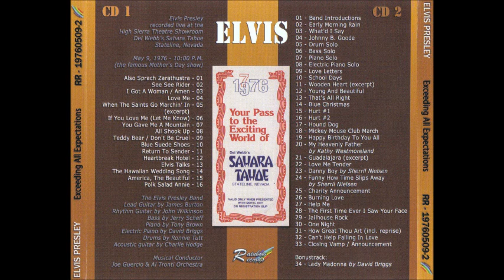Elvis Presley - Exceeding All Expectations - May 9 1976 Full Album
Recorded live at the Sahara Hotel
May 9, 1976 CS. Stateline, NV.
Released: 2009

Tracklisting
[01] Also Sprach Zarathustra 00:49
[02] See See Rider 04:31
[03] I Got A Woman - Amen 11:59
[04] Love Me 02:57
[05] When The Saints Go Marchin' In (excerpt) 00:16
[06] If You Love Me 02:56
[07] You Gave Me A Mountain 03:47
[08] All Shook Up 01:02
[09] Teddy Bear - Don't Be Cruel 02:16
[10] Blue Suede Shoes 01:13
[11] Return To Sender 02:26
[12] Heartbreak Hotel 01:56
[13] Elvis Talks 02:17
[14] Hawaiian Wedding Song 02:22
[15] America The Beautiful 02:34
[16] Polk Salad Annie 04:27
[01] Band Introductions 4:38
[02] Early Morning Rain 1:16
[03] What'd I Say (by James Burton) 0:55
[04] Johnny B. Goode (by James Burton) 0:59
[05] Drum Solo (by Ronnie Tutt) 1:06
[06] Bass Solo (by Jerry Scheff) 1:39
[07] Piano Solo (by Tony Brown) 1:18
[08] Electric Piano Solo (by David Briggs) 1:07
[09] Love Letters 4:01
[10] School Day (+ by Joe Guercio Orchestra) 1:08
[11] Wooden Heart (excerpt) 0:09
[12] Young And Beautful 1:08
[13] That's All Right 2:22
[14] Blue Christmas 2:13
[15] Hurt 2:06
[16] Hurt 2:06
[17] Hound Dog 1:22
[18] Mickey Mouse Club March 0:29
[19] Happy Birthday To You All 2:54
[20] My Heavenly Father Watches Over Me (by Kathy Westmoreland) 3:45
[21] Guadalajara (excerpt) 0:24
[22] Love Me Tender 4:23
[23] Danny Boy (by Sherril Nielsen) 2:32
[24] Funny How Time Slips Away (by Sherril Nielsen) 3:10
[25] Charity Announcement 0:15
[26] Burning Love 3:46
[27] Help Me 2:52
[28] The First Time Ever I Saw Your Face 2:56
[29] Jailhouse Rock 1:32
[30] One Night 1:44
[31] How Great Thou Art 6:52
[32] Can't Help Falling In Love 1:43
[33] Closing Vamp - Announcements 1:05
[34] Lady Madonna (by David Briggs) 1:44